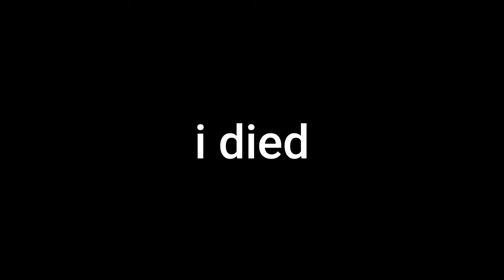Getting yama and fighting dough king